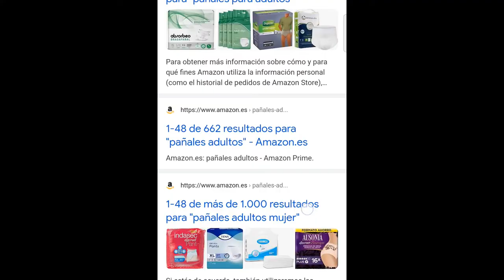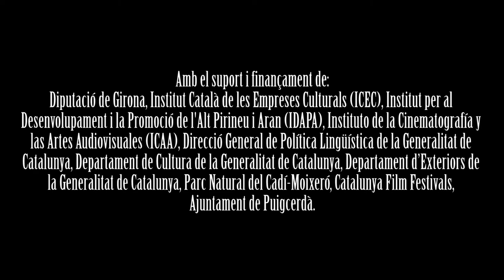CastagoShorts - En un aprieto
Curtmetratge "En un aprieto"
Cortometraje "En un aprieto"

Director: Guillem Antoni Cots

No hubiera sido posible sin la ayuda de: Enric López Queralt
Y por supuesto sin la colaboración de:

Abel Rhodes Kane
Celia Rodríguez Jiménez
Cristina Castillo Cañabate
Cristina Santander
Daniel Torres Angás
David Andrés Tangarife Carpio
Èlia Fort Majó
Héctor Naranjo Gàmez
Ilargi Zabaleta Bergara
Juliana Gonzalez Mateus
Lalia Bron Petschen
Laura Martín García
Marina Chillón
Mel·lina Algarra Robles
Miguel Menéndez Menéndez
Pol Calvache Gibert
Raquel Durán Castellanos
Roger Bayerri Garcia
Tomás Gimeno Ramallo
Valentina Cristina Schütze Sánchez
Xavi Herrera Garriga
Xavi Mitjana
Xavi Solé
Xavier Julià González
Yann Pablo Gil Soares

¡Muchas gracias!

Laboratori de Creació Audiovisual del Cerdanya Film Festival

Producció executiva i direcció del festival
Jordi Forcada i Nicolau

Direcció i coordinació del laboratori
Gisela Ysàs
César Candilejo
Vanessa Muñoz

Imatge del festival
Rebeca Velvet

Amb la col·laboració de:
Cerdanya Film Commission, Grup de Recerca de Cerdanya, Sweet Events, Cal Caló Cortariu, FX Animation Barcelona 3D & Film School

Amb el suport i finançament de:
Diputació de Girona, Institut Català de les Empreses Culturals (ICEC), Institut per al Desenvolupament i la Promoció de l'Alt Pirineu i Aran (IDAPA), Instituto de la Cinematografía y las Artes Audiovisuales (ICAA), Direcció General de Política Lingüística de la Generalitat de Catalunya, Departament de Cultura de la Generalitat de Catalunya, Departament d’Exteriors de la Generalitat de Catalunya, Parc Natural del Cadí-Moixeró, Catalunya Film Festivals, Ajuntament de Puigcerdà.

Rodat a Puigcedà en el marc del Laboratori de Creació Audiovisual del Cerdanya Film Festival. Agost 2021. Tots els drets reservats.